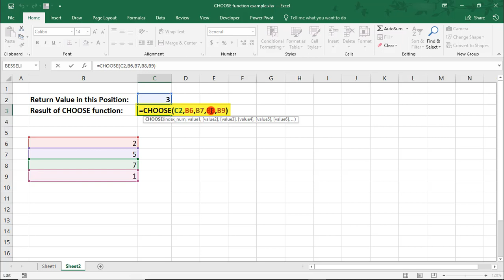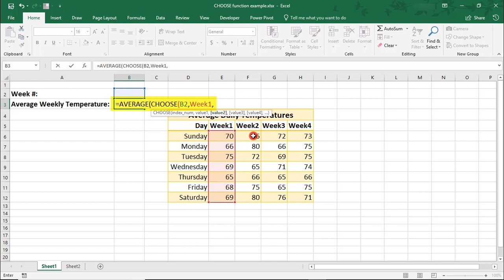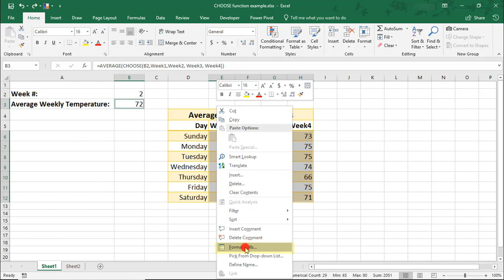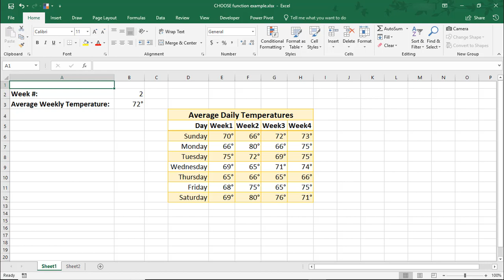How to Use the CHOOSE Function in Excel - Tutorial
Excel tutorial on how to use the CHOOSE function in Excel. The CHOOSE function returns the value of an item in a list based on the order of its location when that list was added to the function.

In this tutorial, we'll look at 2 examples of the CHOOSE function:

In the first example, we'll explain the basic use of the CHOOSE function.

In the second example, we'll combine the CHOOSE function with another formula. We'll combine it with the AVERAGE function to help us find average weekly temperatures by week number.

Thanks!